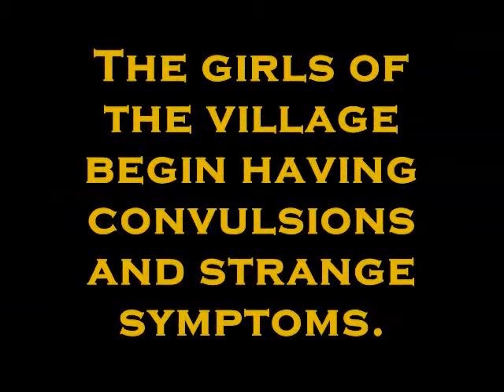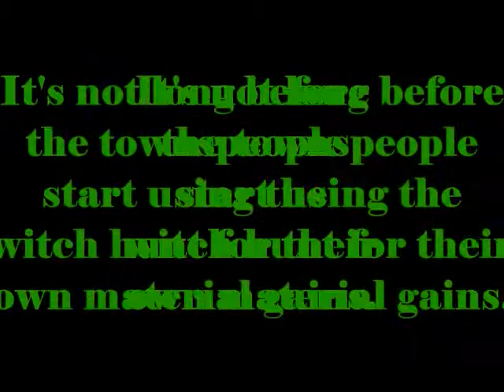The Salem Witch Project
Mr. Lopez is the greatest English teacher. Ever.